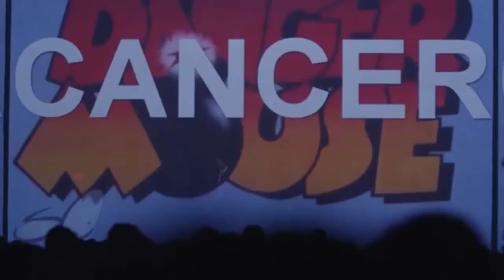Massive Attack - Everything Is Going According To Plan (2019 Mix / Master)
Massive Attack: X-Ray Record

Track: Yegor Letov (Grob) ’ Vsyo Idyot Po Planu’

Recorded in 2013 at Unit 3 studio, Bristol during the creation of the show ‘Massive Attack V Adam Curtis’

Players: Robert Del Naja, Euan Dickinson, Sean Cooke, Damon Reece & Angelo Bruschini

This previously unreleased track by Massive Attack is a unique vinyl-type record made with audio engraved on x-ray film by The Bureau of Lost Culture. Intended to be displayed as an artwork, but it can also be played 10-15 times before the audio disappears.